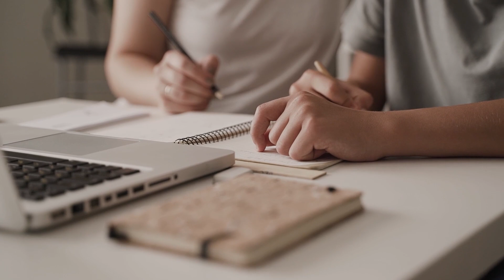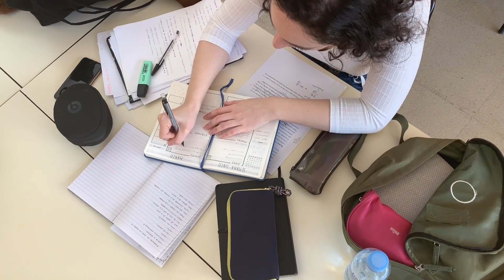CÓMO AHORRAR LA MITAD DE TIEMPO TOMANDO APUNTES EN CLASE! 👨‍🎓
🔥 APÚNTATE AL RETO DEL ESTUDIANTE 🔥
Aprende Técnicas de Estudio avanzadas de forma gratis (3 - 6 Marzo). Clicka aquí abajo👇

CAPÍTULOS:

0:00 INTRO
1:39 SÉ SELECTIVO O SELECTIVA
2:12 USA ABREVIACIONES
2:28 ORGANIZACIÓN PERSONAL
3:05 USA COLORES
3:31 REVISAR APUNTES
4:07 TOMA APUNTES EN MANO
4:37 HAZ PREGUNTAS
5:18 PRACTICA REGULARMENTE
6:02 COMENTARIOS

🧡 Para estar al corriente de las próximas clases gratis de técnicas de estudio avanzadas, puedes seguirme en mi canal